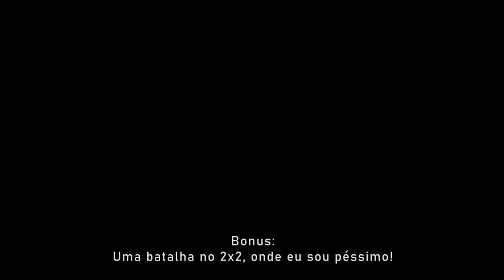NBA 2K20 ONLINE #01: A BATALHA CONTRA O PLAYMAKER E A VIRADA INCRÍVEL!